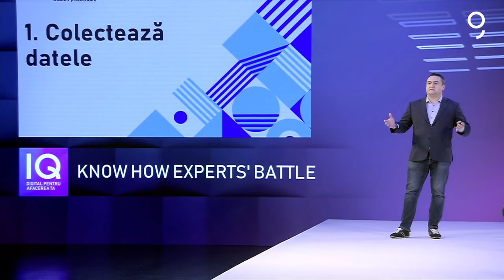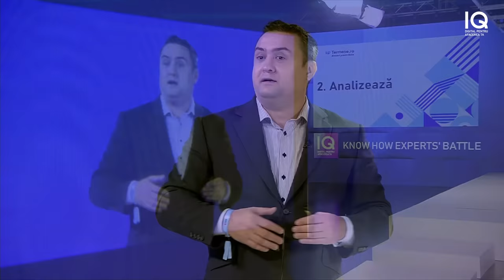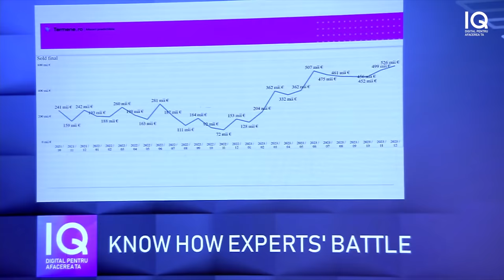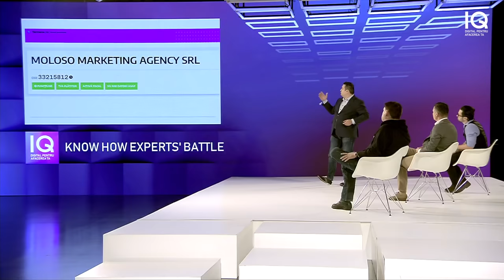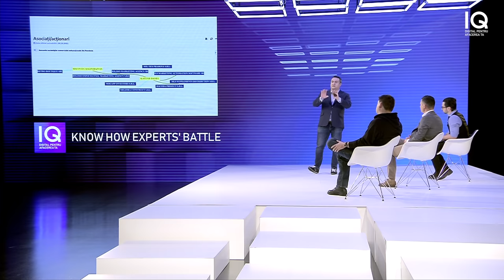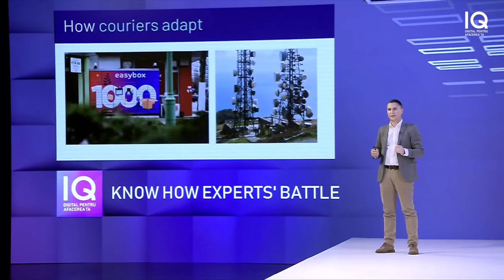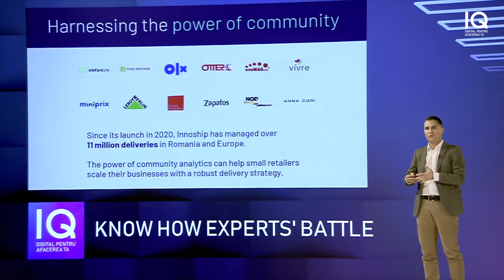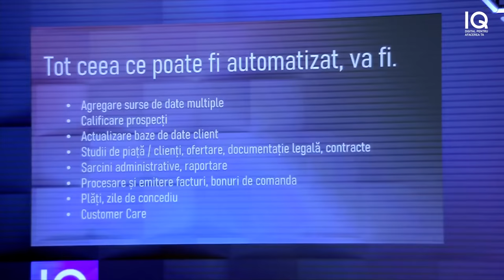Episodul 8 | BUSINESS INTELLIGENCE: Cum să-ți conduci IMM-ul bazat pe date, în timp real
E miercuri și ne-am întors cu informații esențiale în zona de business, într-un nou Know How Experts' Battle!

Acesta este ultimul episod tip BATTLES din prima serie a proiectului IQ DIGITAL by George - realizat de BCR alături de echipa Upgrade 100, despre importanța pe care trebuie s-o acorde fiecare antreprenor zonei de Business Intelligence.

Ce vei afla din acest episod:

📌 Principalele motive pentru care firmele dau faliment
📌 Cum ar trebui datele să conducă deciziile în afaceri
📌 Cine va face, în viitor, sarcinile administrative repetitive, care plictisesc angajații

Invitații lui Marian Hurducaș, moderatorul acestui Know How Experts' Battle, sunt:

🎤  Ștefan Vrabie, Business Development Executive la Aggranda, o companie de software specializată în Robotic Process Automation (RPA), un autopilot conceput să preia munca repetitivă;

🎤  Daniel Nicolae, co-founder Innoship, o platformă care alocă cel mai potrivit curier pentru fiecare livrare în parte;

 🎤 Adrian Dragomir, founder Termene.ro, o platformă completă de verificare a datelor financiare a firmelor din România;

Episoade  care au fost deja publicate pe acest canal:

I. VÂNZĂRI: Septimiu Pop – SalesBridge, Raluca Tătărușanu – Druid AI și Ciprian Cazacu – easySales
II. CONTABILITATE: Mircea Căpățînă – Smartbill, Mario Popescu – Tailent
III. HR: Mihai Cepoi – Jobful, Elena Georgescu – TruePeople
IV. MARKETING: Alexander Stoica-Marcu - Product Lead, Krystian Kuta - Sales Manago, Dimitrie Baitanciuc – Brizy
V. PROCESE INTERNE: Daniela Apolozan - DocProcess, Bogdan Năforniță - ProFluo, Vlad Cazan – KFactory